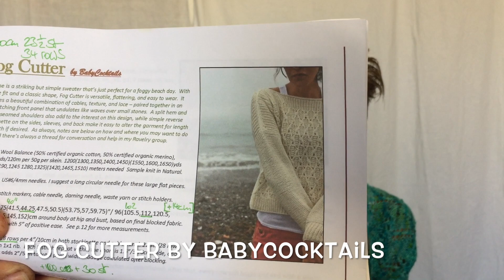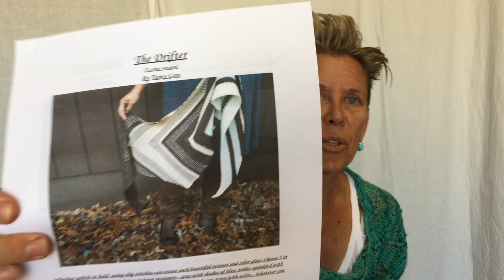#36 (English) Fiesta Time!!!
Getting ready for Albuquerque Fiber Arts Fiesta!